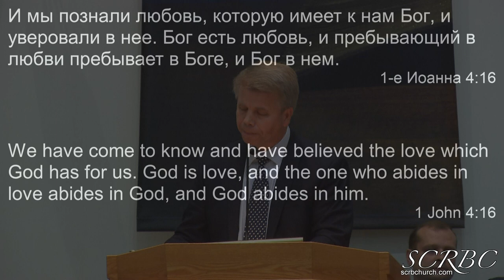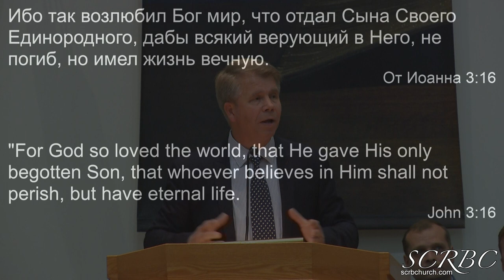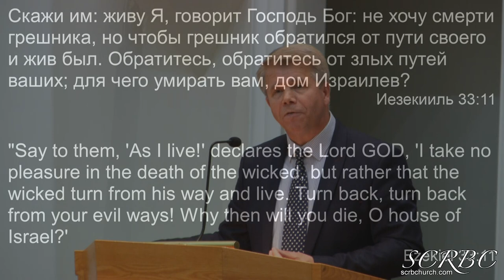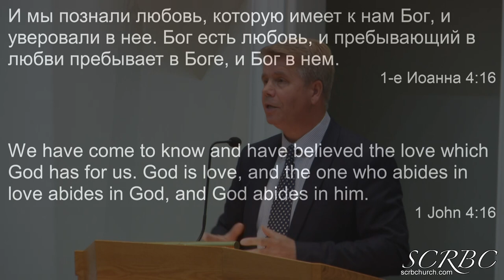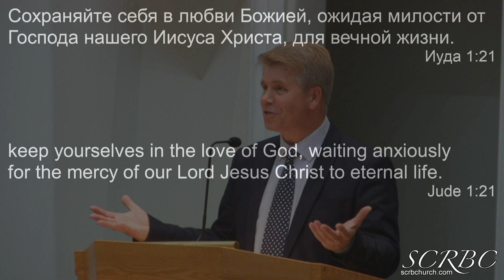2019 08 31 Любящий Бог. Г. Кронин